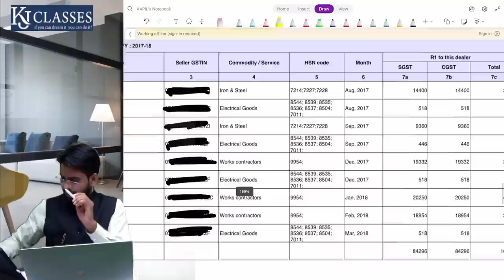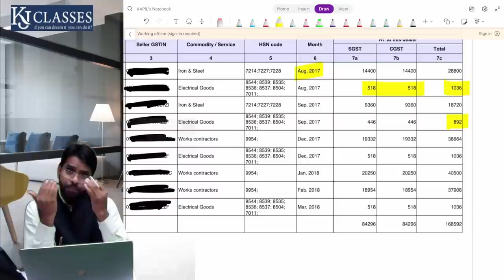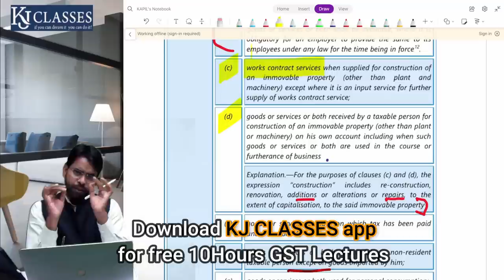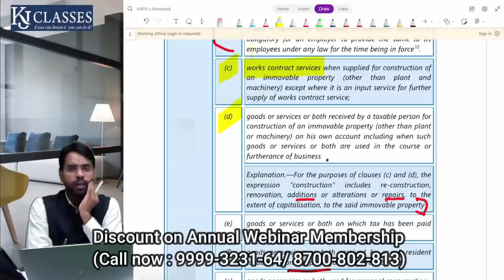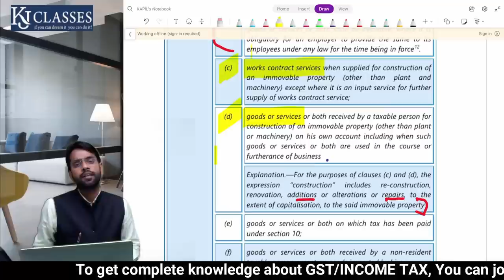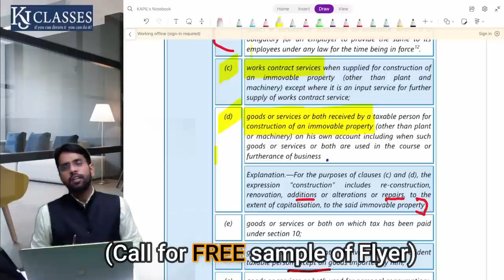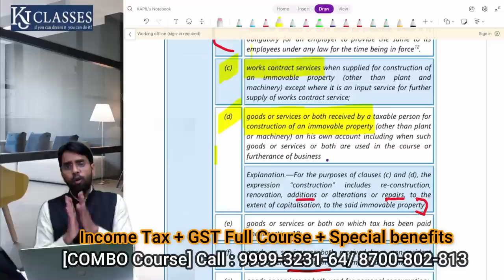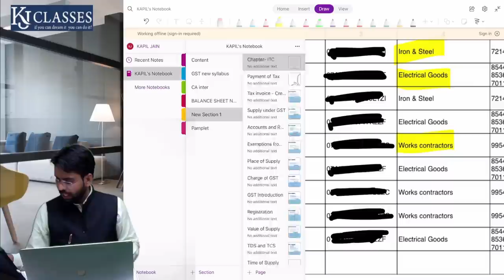GST Section 17(5) के Notice का Reply कैसे करे | GST Updates | CA Kapil Jain